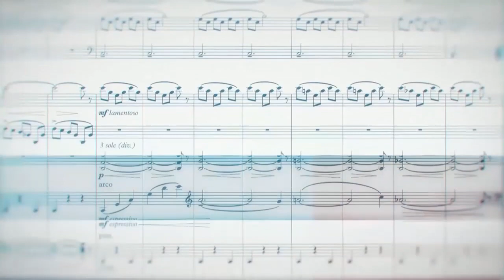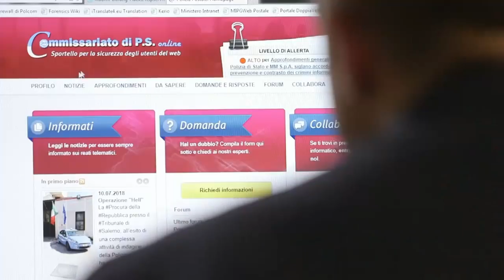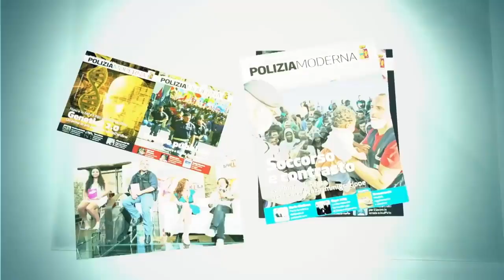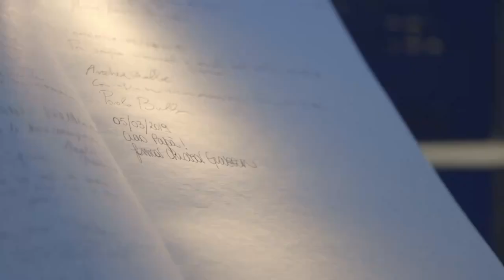VER – P.ta n. 355 – D. BELLU, M. G. CANUTO, Impiego personale nel Piano Sicurezza, Gr. Atlante 2000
Conduce:
Chiara BUCCINI

Protagonisti:
Daniele BELLU
Maria Grazia CANUTO